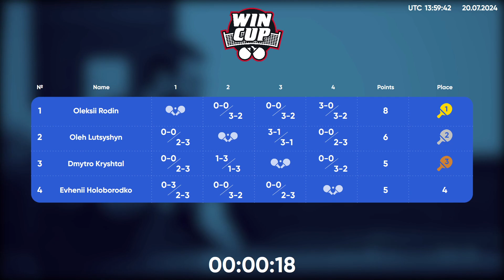17:00 Oleh Lutsyshyn - Evhenii Holoborodko West 3 WIN CUP 20.07.2024 | Table Tennis WINCUP